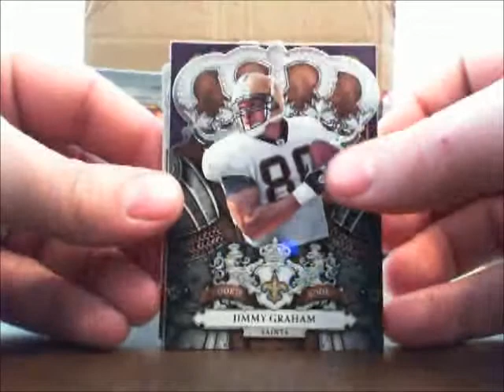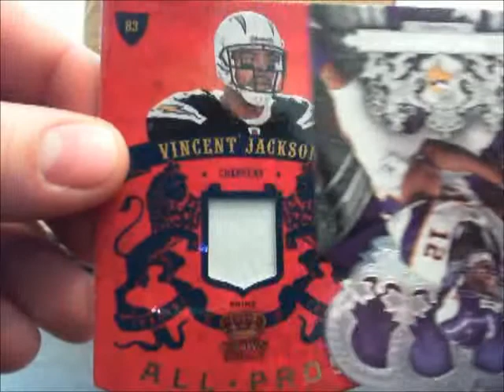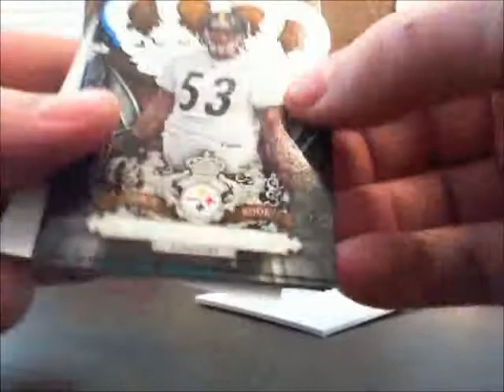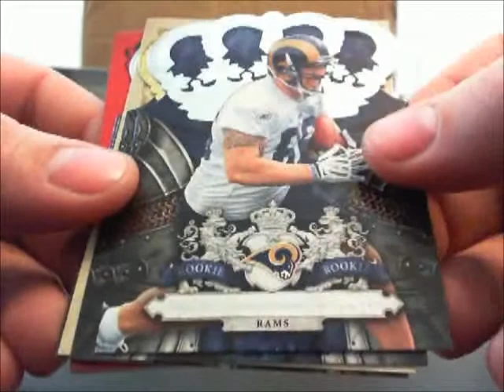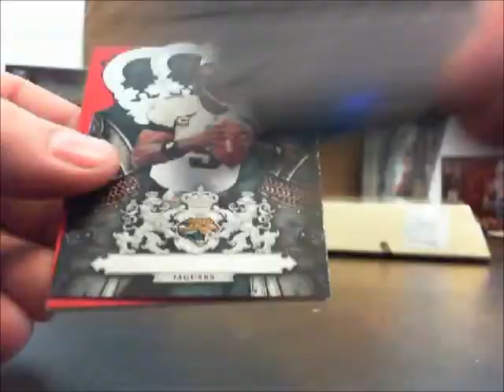2010 Crown Royale Football Hobby Box Break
OFFICIAL Football Hobby Group Break Club - March '13

Box 1: 2010 Crown Royale
Box 2: 2011 Panini Gold Standard
Box 3: 2012 Topps Strata